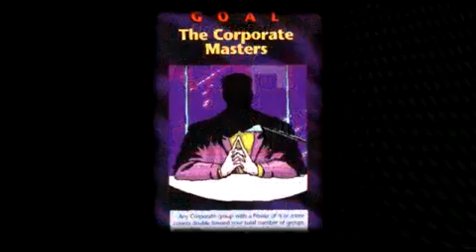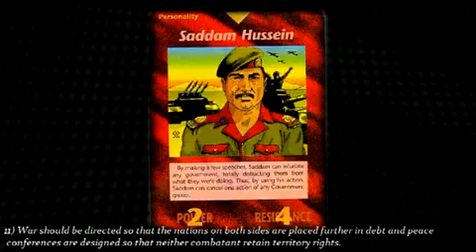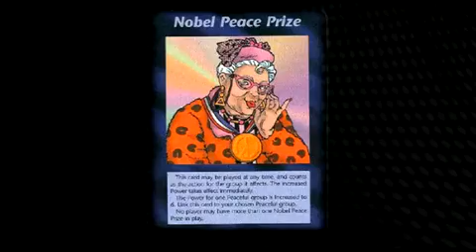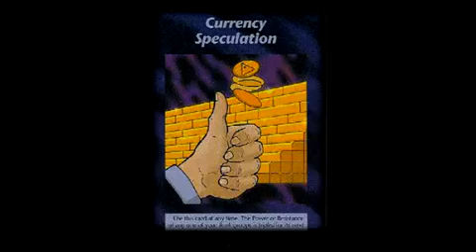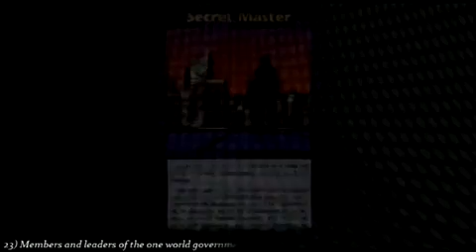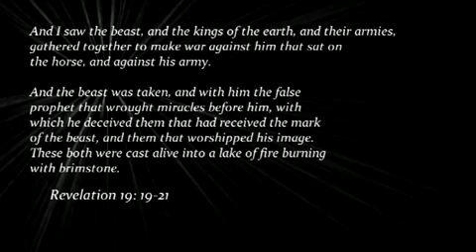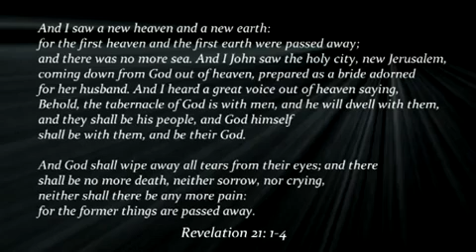Illuminati Agenda - 25 Goals For World: Control, Depopulation, Earth Destruction, ... + !!! INFO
!! INFO, Click Show MoreMirrored - Video by Rifleman 0007  /  This video exposes 25 goals that luciferian eilitist occult Illuminati used to turn the world into a current state that it is, paving the way for the antichrist (mentioned as 'the director' in this presentation). Adam Wishaupt's, the founder' goals were:
1) Men are inclined to evil rather than good.
2) Preach Liberalism.
3) Use ideals of freedom to bring about class wars.
4) Any and all means necessary should be used to reach their goals as they are justified.
5) Believe their rights lie in force.
6) The power of their resources must remain invisible until the very moment that they have gained the strength so that no group or force can undermine it.
7) Advocates a mob psychology to obtain control of the masses
8) Promotes the use of alcohol, drugs, moral corruption, and all forms of vice to systematically corrupt the youth of the nation.
9) Seize citizens' private property by any means necessary.
10) The use of slogans such as equity, liberty, and fraternity are used on the masses as psychological warfare.
11) War should be directed so that the nations on both sides are placed further in debt and peace conferences are designed so that neither combatant retain territory rights.
12) Members must use their wealth to have candidates chosen to public office who would be obedient to their demands, and would be used as pawns in the game by the men behind the scenes. The advisors will have been bred, reared, and trained from childhood to rule the affairs of the world.
13) Control the press, and hence most of the information the public receives.
14) Agents and provocateurs will come forward after creating traumatic situations, and appear to be the saviors of the masses, when they are actually interested in just the opposite, the reduction of the population.
15) Create industrial depression and financial panic, unemployment, hunger, shortage of food, use these events to control the masses and mobs. and use them to wipe out those who stand in the way.
16) Infiltrate Freemasonry which is to be used to conceal and further objectives.
17) Expound the value of systematic deception, use high sounding slogans and phrases, advocate lavish sounding promises to the masses even though they can't be kept.
18) The art of street fighting is necessary to bring the population into subjection.
19) Use agents as provocateurs and advisers behind the scenes, and after wars use secret diplomacy talks to gain control.
20) Establish huge monopolies towards world government control.
21) Use high taxes and unfair competition to bring about economic ruin by controlling raw materials, organized agitation among the workers, and subsidizing competitors.
22) Build up armaments with police and soldiers who can protect and further Illuminati interests.
23) Members and leaders of the one world government will be appointed by the director of the Illuminati.
24) Infiltrate into all classes and levels of society and government for the purpose of teaching the youth in the schools theories and principles known to be false.
25) Create and use national and international laws to destroy civilization.
**Speaker: Ted Gunderson, a former FBI Agent in charge, born November 7, 1928.
((Google / Youtube Search Titles Below ))
* "30 LITTLE SECRETS OF AMERICA WHICH ENSLAVES AMERICANS" ( A MUST MUST READ NOW) * America is Bankrupt Since 1933 by James Triafficant!
* Documents reveal claims of nepotism, fraud, and child porn inside CIA... * * THE WOMEN BEHIND THE FLAG - Wesdancin2012 (Must Read, We have been lied To  *   The Suspension Of Habeas Corpus In America: Obama: A President Who Places Himself Above The Law.   * " NWO: Diagrams, Flow Charts, How U.S. Policy-Making is Controlled and Channeled, & Satanic Ritual Calendar..." *  Satanic Calendar COMBINED Information and History -- The Church membership are teachers, movie stars, government officials, lawyers, judges, police, high ranking military, doctors -- A MUST READ PARENTS, GRANDPARENTS, EVERYONE !  *  GUILLOTINES IN AMERICA ( MARSHAL LAW ) -- A MUST READ NOW !!!   * Americans To Be Targeted As Terrorists Under NDAA Bill -- Infowars Nightly News.. * ONE WORLD CHURCH OFFICIALLY STARTED -- MONDAY, JUNE 26, 2000 the "UNITED RELIGIONS INITIATIVE" came to its OFFICIAL BEGINNING  **FAIR USE NOTICE: These Videos may contain copyrighted (©) material the use of which has not always been specifically authorized by the copyright owner. Such material is made available to advance understanding of ecological, political, human rights, economic, democracy, scientific, moral, ethical, and social justice issues, etc. It is believed that this constitutes a 'fair use' of any such copyrighted material as provided for in section 107 of the US Copyright Law. In accordance with Title 17 U.S.C. Section 107, this material is distributed without profit to those who have expressed a prior general interest in receiving similar information for research and educational purposes